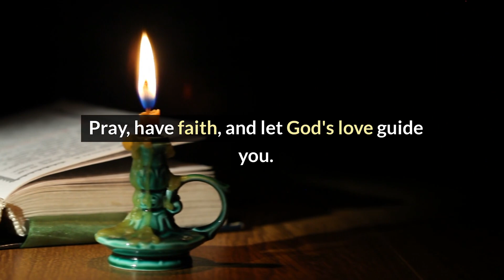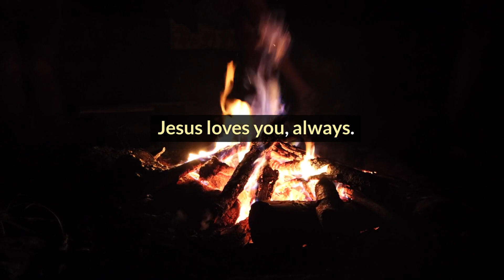Jesus god godsmessage